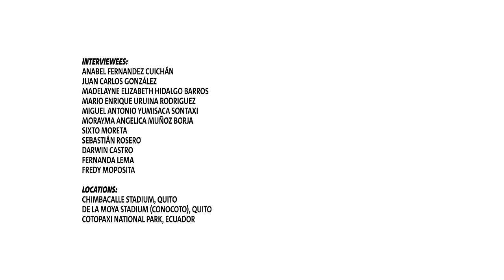Darwin Castro gains a brother and guide. TeamAgitos - on the Road to Rio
Darwin Castro (Ecuador): The 22-year-old T11 middle distance runner won a historic 5,000m bronze medal at the Toronto 2015 Parapan American Games together with his guide Sebastian Rosero.

He is the first Ecuadorian to qualify for a Paralympic Games with an A mark.

Darwin moved from his home town of Cuenca to Quito to join the national team. But after six months, due to his lack of resources, he was about to quit sport altogether before Sebastian offered him to live with his family and to continue running together.

Between 21 June and 2 August we will feature one athlete on their road to Rio per week on Twitter.com/Agitos and on Facebook.com/AgitosFoundation.

Anyone can use TeamAgitos on social media to show they are part of the team, whether they are athletes, coaches, part of the Paralympic Movement or a partner organisation.

We will then publish a final video for each athlete in the week before the Paralympic Games, to conclude the video series, and TeamAgitos will carry on the momentum during Rio 2016 and beyond.